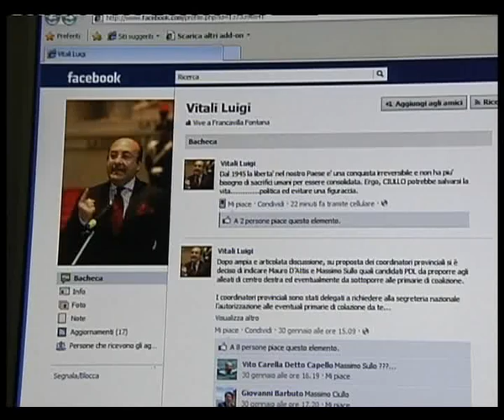SVZ TA CONGRESSO PDL MARI.flv